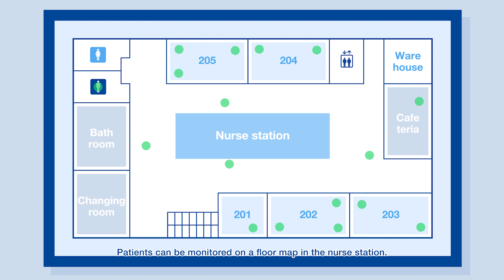Location capture technology will enrich your life in the future.